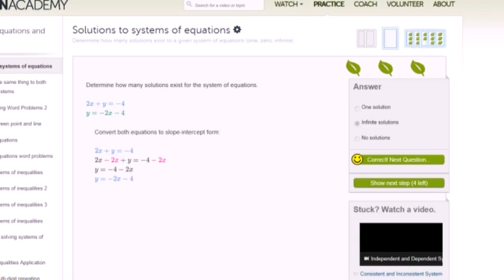Practice thinking about number of solutions to systems